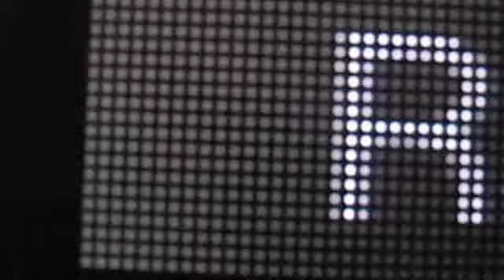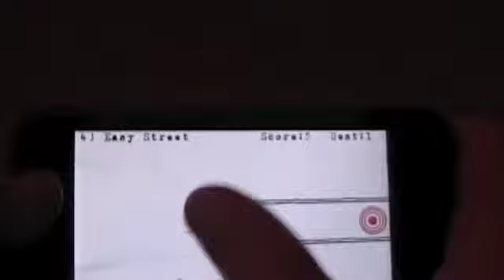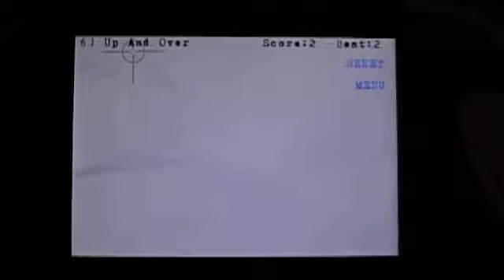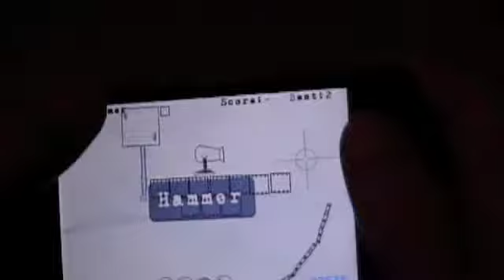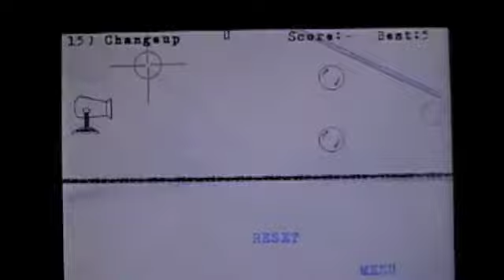Ragdoll Blaster Review Levels 1-15